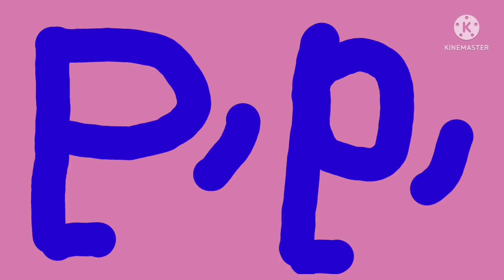Spantty Artistic Alphabet (No Transition)